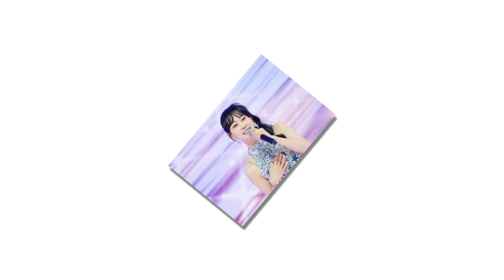가수 김의영 11월 수입에 모두가 충격을 받았습니다! ‘최고의 트로트(여)’에서 빛난 트로트의 여왕